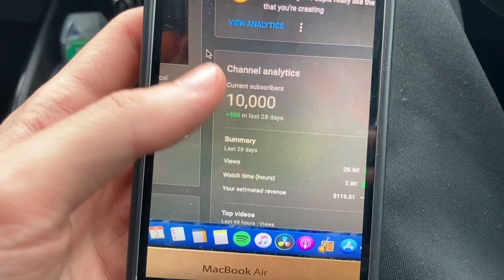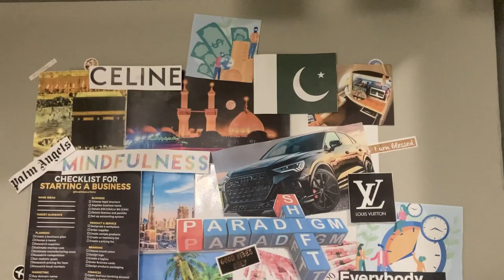FEBRUARY VLOG | Birthdays, Battles & Blessings...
New content, who dis? Let us know if you enjoyed this vlog, any changes? Should we do more or absolutely stop right now?